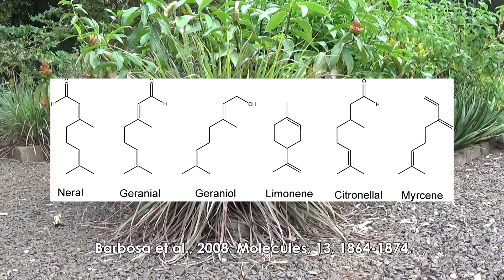Você sabia ? # 197 - Capim-Limão, Erva-Cidreira ou Capim-Santo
Série Você sabia ? Neste vídeo comentamos sobre o capim-limão, erva-cidreira, capim-cidreira ou capim santo, uma planta nativa do Sul da Ásia.